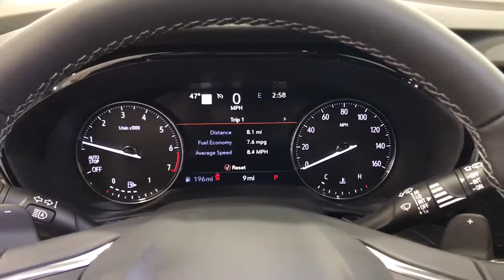2022 Buick Envision Kenosha, Gurnee, Antioch, Burlington, Racine, WI G22078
Satin Steel Metallic New 2022 Buick Envision available in Kenosha, Wisconsin at Palmen Buick GMC Cadillac. Servicing the Gurnee, Antioch, Burlington, Racine, WI area.

2022 Buick Envision Satin Steel Metallic Essence 4D Sport UtilitybrFWD 9-Speed Automatic 2.0L TurbochargedbrbrbrRecent Arrival! 24/31 City/Highway MPG
Preferred Equipment Group 1SL,3.47 Final Drive Axle Ratio,Wheels: 18 Machined Aluminum w/Light Silver Met,Wheels: 20 Aluminum w/Dark Finish,Perforated Leather-Appointed Seat Trim,Radio: Buick Infotainment System AM/FM Stereo,Radio: Buick Infotainment System AM/FM w/Nav,Technology Package I,Power Panoramic Tilt-Sliding Moonroof,Sport Touring Package,Safety Package,Premium Seat Package,8-Way Power Driver Seat Adjuster,Front Passenger 8-Way Power Seat Adjuster,Driver 4-Way Power Lumbar Seat Adjuster,Front Passenger 4-Way Power Lumbar Seat Adjuster,Carpeted Front & Rear Floor Mats,Rear Cargo Compartment Cover,Body-Color Door Handles,Sport Alloy Pedals,Memory Card Receptacle Audio System Feature,Front Bin Center Console USB Ports,Lower Trim/Wheel Arch Moldings,Wireless Apple CarPlay/Wireless Android Auto,SiriusXM Radio,HD Radio,Front & Rear Park Assist,Rear Cross Traffic Alert,3-Channel Programmable Universal Home Remote,Lane Change Alert w/Side Blind Zone Alert,7-Speaker Audio System Feature w/Amplifier,Bose Premium 9-Speaker Audio System Feature,USB Charging-Only Ports,HD Surround Vision,Head-Up Display,Black Roof Rails,Compass,AM/FM radio: SiriusXM,Auto High-beam Headlights,Emergency communication system: OnStar and Buick connected services capable,Apple CarPlay/Android Auto,Premium audio system: Buick Infotainment System,4-Wheel Disc Brakes,Air Conditioning,Electronic Stability Control,Front Bucket Seats,Front Center Armrest,Power Liftgate,Spoiler,ABS brakes,Adjustable head restraints: driver and passenger w/tilt,Alloy wheels,Auto-dimming door mirrors,Automatic temperature control,Brake assist,Bumpers: body-color,Delay-off headlights,Driver door bin,Driver vanity mirror,Dual front impact airbags,Dual front side impact airbags,Four wheel independent suspension,Front anti-roll bar,Front dual zone A/C,Front reading lights,Fully automatic headlights,Heated door mirrors,Heated front seats,Heated steering wheel,Illuminated entry,Knee airbag,Low tire pressure warning,Memory seat,Occupant sensing airbag,Outside temperature display,Overhead airbag,Overhead console,Panic alarm,Passenger door bin,Passenger vanity mirror,Power door mirrors,Power driver seat,Power passenger seat,Power steering,Power windows,Radio data system,Rear anti-roll bar,Rear reading lights,Rear seat center armrest,Rear window defroster,Rear window wiper,Remote keyless entry,Roof rack: rails only,Security system,Speed control,Split folding rear seat,Steering wheel mounted audio controls,Telescoping steering wheel,Tilt steering wheel,Traction control,Trip computer,Variably intermittent wipers,Auto-dimming Rear-View mirror,7 Speakers